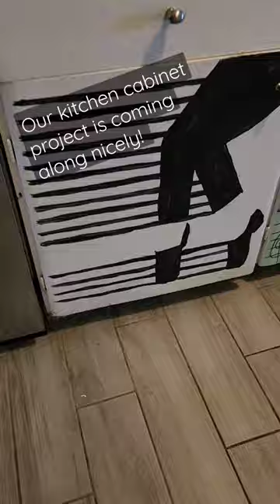shorts JackWhite FleetwoodMac michaeljackson BillyJoel Elvis vanhalen eddievanhalen weirdal